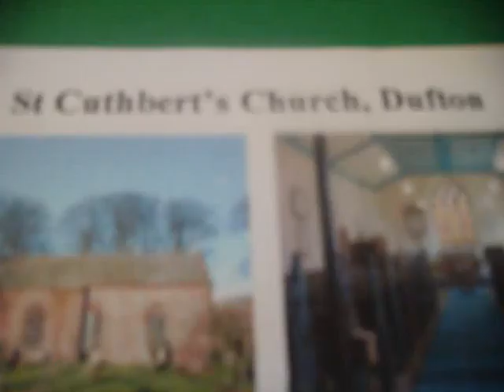a day in DUFTON ENGLAND ...September